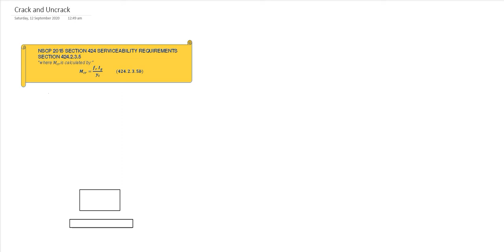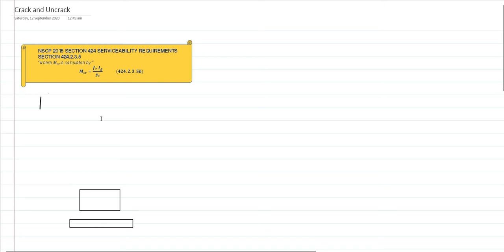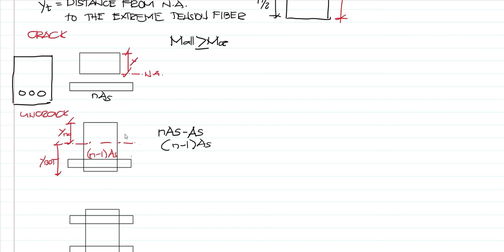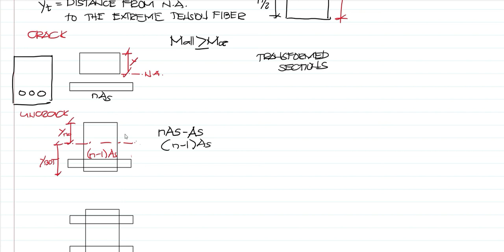Crack and Uncrack Code Provision Part 3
Concrete Crack and Uncrack Reinforced Concrete Design